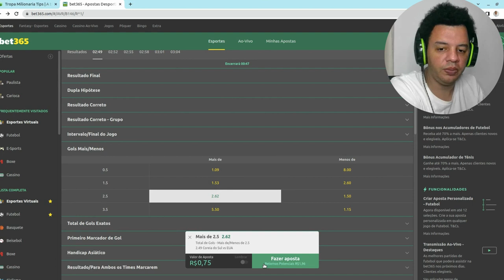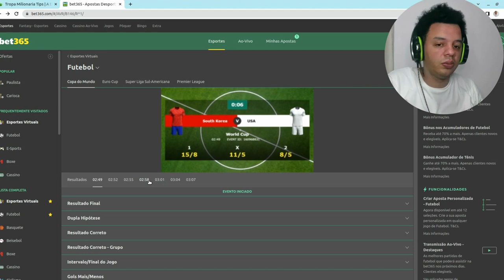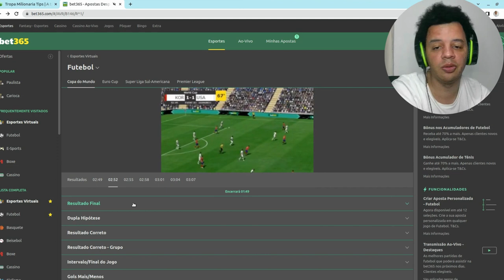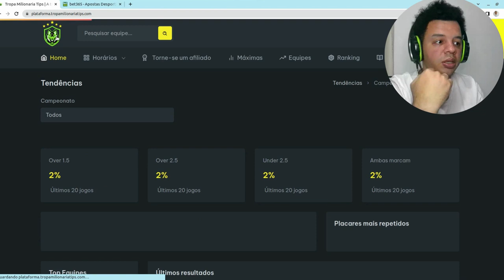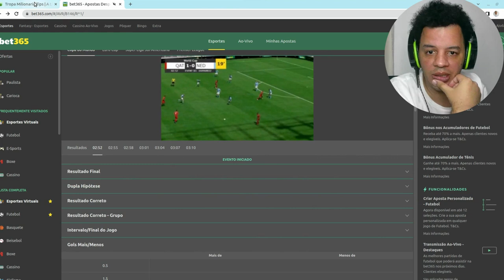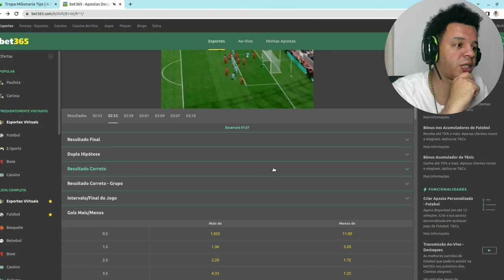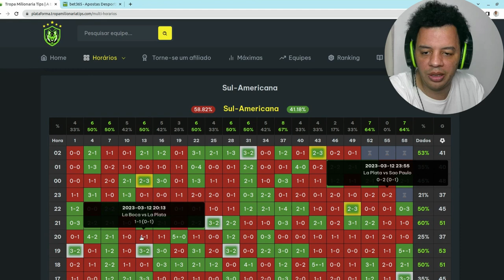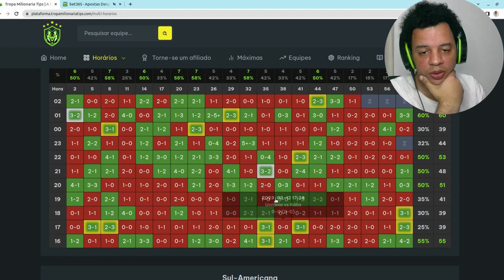"Chute Certeiro: A Melhor Maneira de Gols em Partidas de Futebol Virtual Over de 2.5"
Se você é um fã de futebol e gostaria de transformar sua paixão pelo esporte em uma fonte de renda, este vídeo é para você! Nós reunimos as estratégias mais eficazes para ajudá-lo a ganhar dinheiro online com futebol.

Futebol Virtual

Seg a sex 08:30 as 19:30

Over 1.5
Over 2.5
Over 3.5
+5gols

TAGS